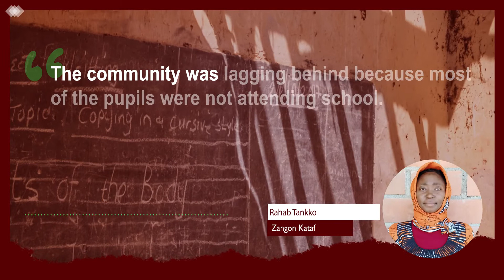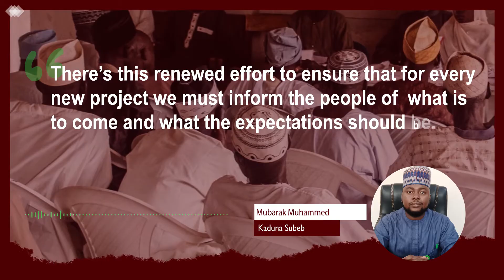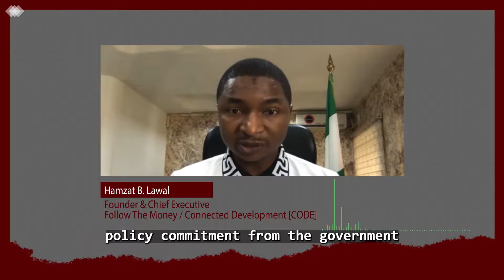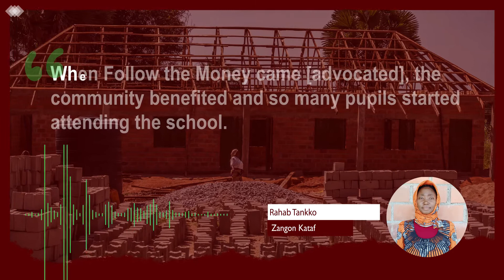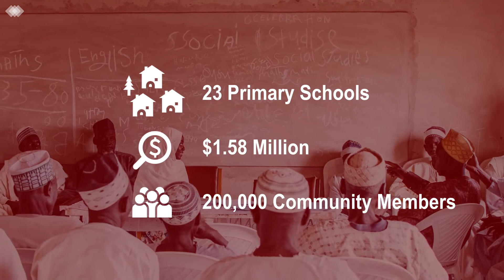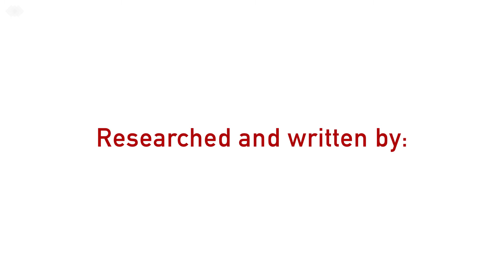Edited CODE Documentary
Connected Development’s (CODE) Follow the Money initiative helped improve the delivery of $1.5 million of education funds in Kaduna state in Nigeria. Follow the Money engaged communities and kept them informed on government projects and resources and helped them advocate for accountability with contractors and officials.